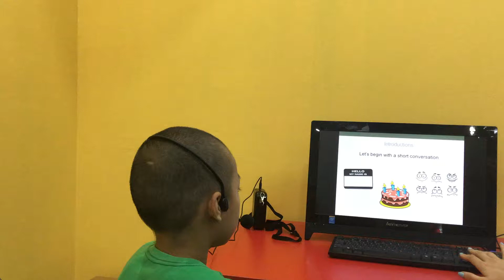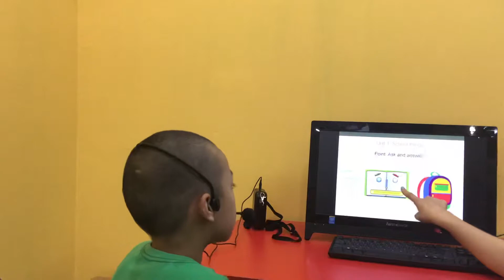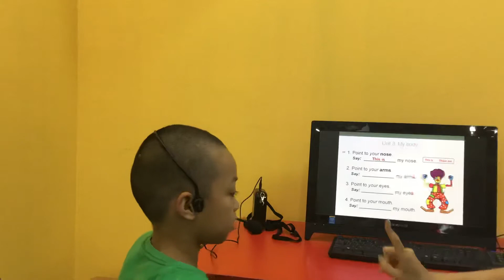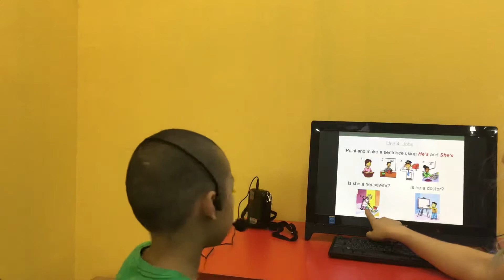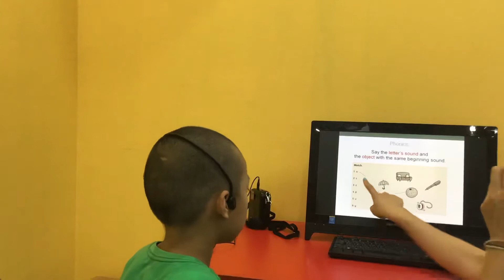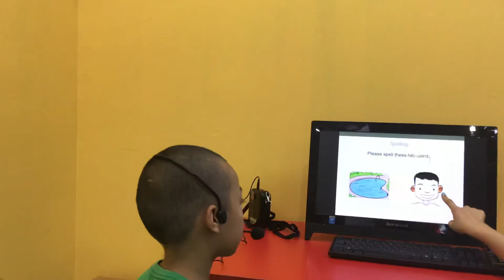CEC | Test in August 2019 | ES1F | Minh Đức